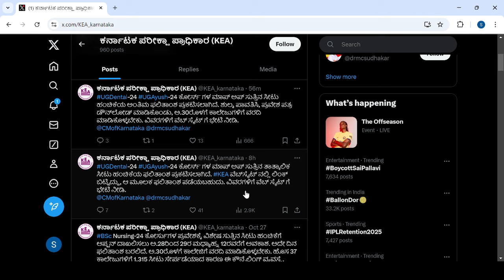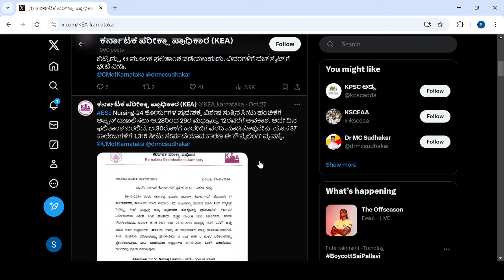KCET NEET AND BSC NURSING IMPORTANT BIG UPDATE TODAY|students solution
Upi id:hatersvtu@ybl